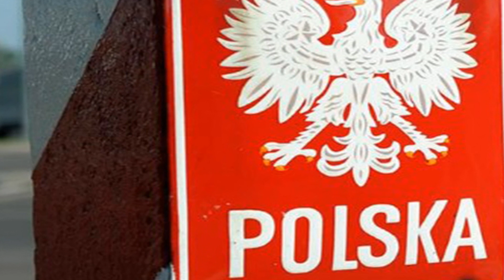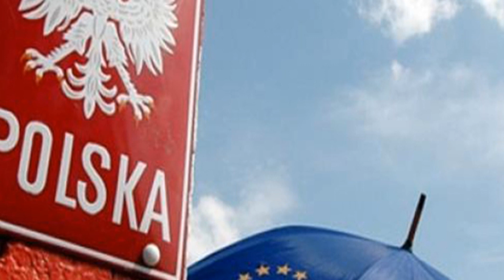Польша ждет справедливости и требует от Германии возместить ущерб за войну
Здравствуйте Друзья!
Попыткой спекуляции на исторической памяти называют эксперты требование Польши к Германии сделать компенсации за Вторую мировую войну. Мнение ведущих специалистов по вопросам стран Восточной Европы сводится к тому
На нашем канале Вы найдете самую свежую и актуальную информацию о последних событиях в мире политики и около политики!  для Вашего удобства, наиболее актуальные видео  стараемся публиковать со ссылками на источники в СМИ. Поэтому, Вы всегда можете проверить информацию и сделать свой собственный вывод. Спасибо большое!